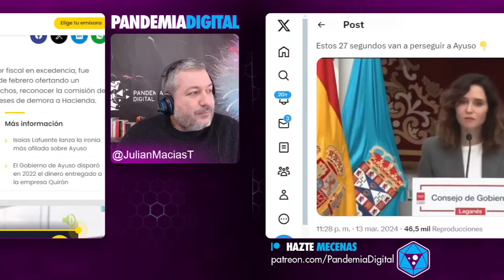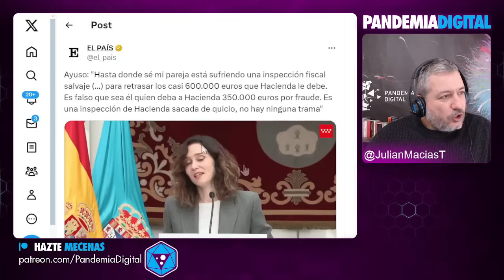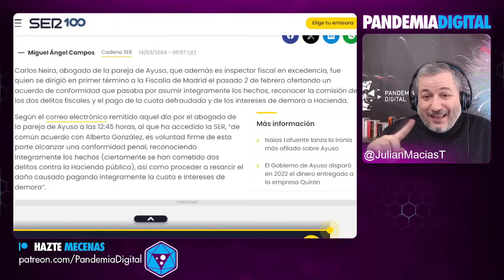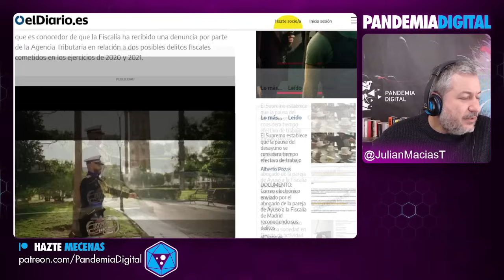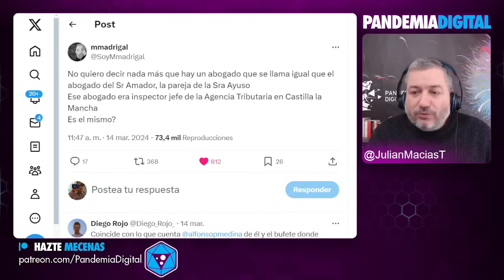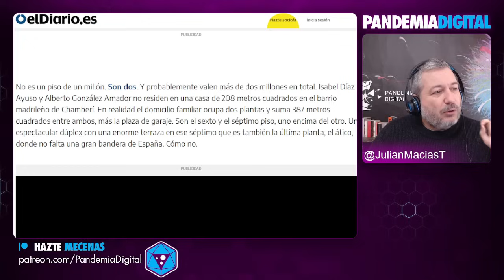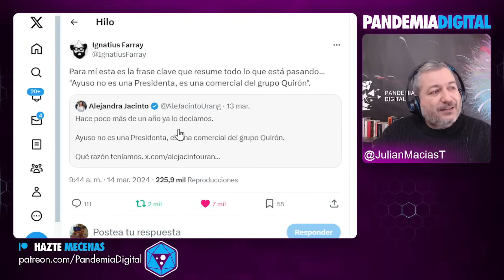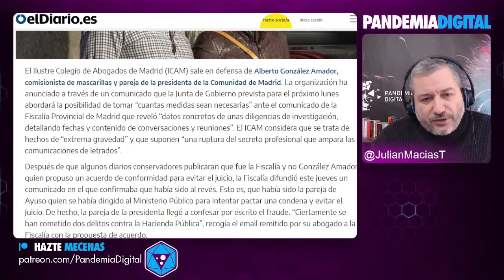⚠️AYUSO CAVA SU PROPIA TUMBA MINTIENDO Y EL NOVIO HA RECONOCIDO LOS DELITOS⚠️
Isabel Díaz Ayuso ha cavado su propia tumba al mentir descaradamente sin necesidad alguna.
Al parecer la señora Ayuso tuvo que haberse quedado callada o al menos no declarar con mentiras respecto al caso de su novio, porque al final él mismo ha reconocido dos delitos junto a su abogado para intentar llegar a un acuerdo económico con la justicia.
Además, los informes de las últimas horas junto a las declaraciones que ha dado el abogado de su pareja desmontan las mentiras y palabras que ha dado en los últimos días Isabel Díaz Ayuso.

Únete a nuestra comunidad de YouTube 👇🏾